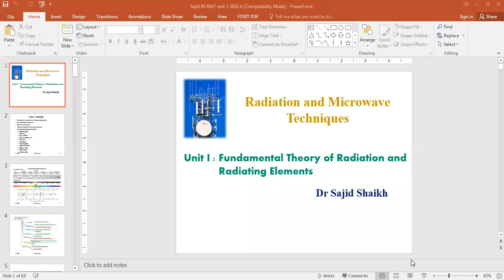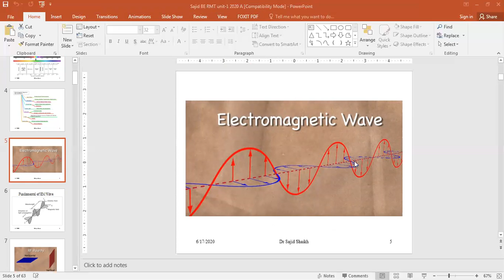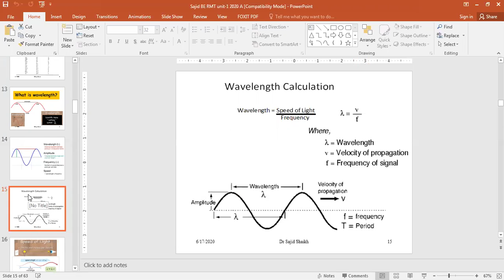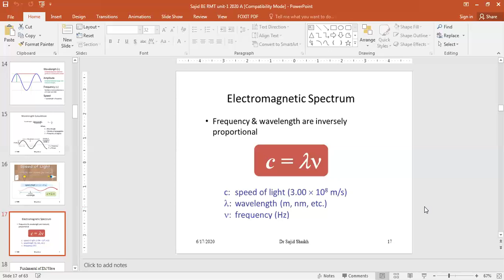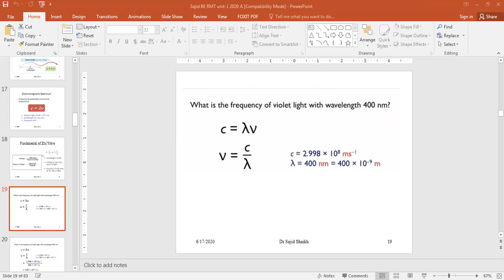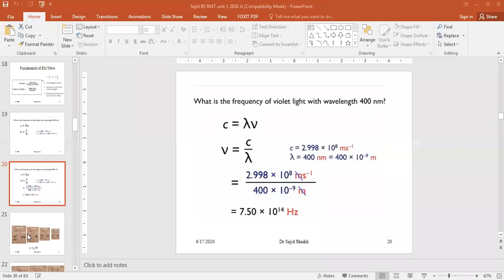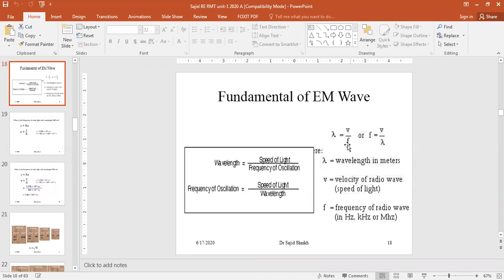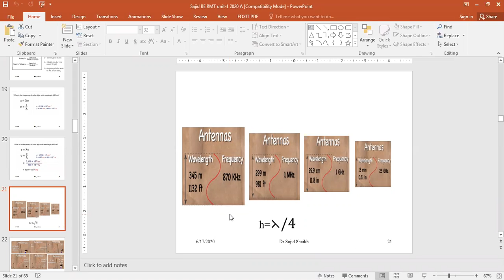Radiation and Microwave Techniques :Fundamental equations for free space propagatio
Fundamental equations for free space propagation
Radiation and Microwave Techniques,wave propagation, Friis transmission equation,antenna,radiation,types of antenna,Radiating Elements